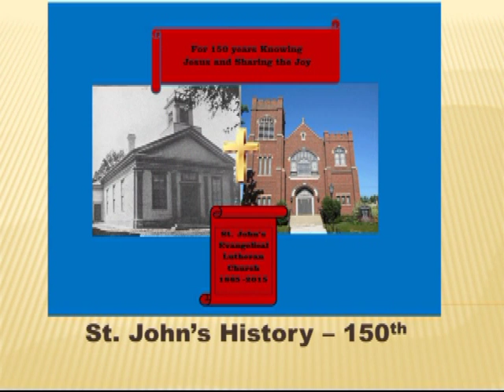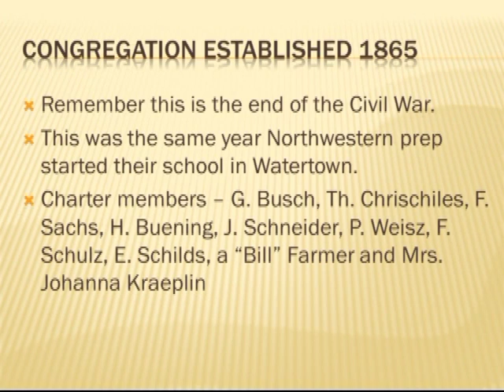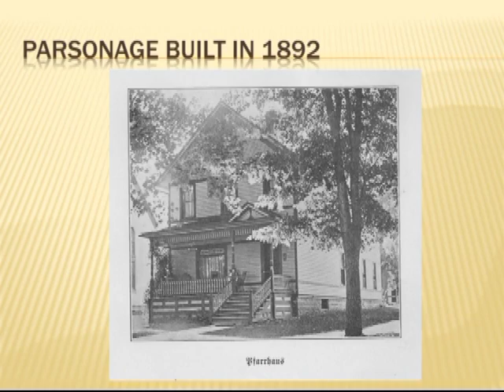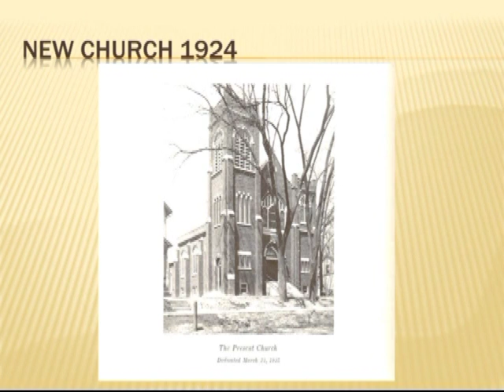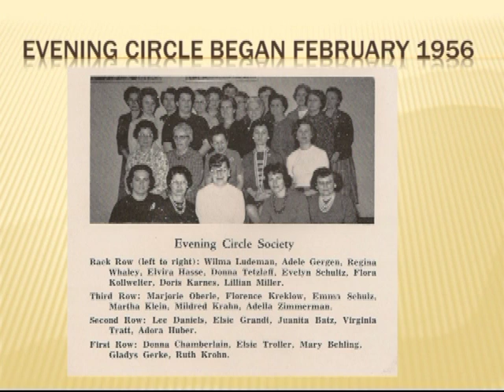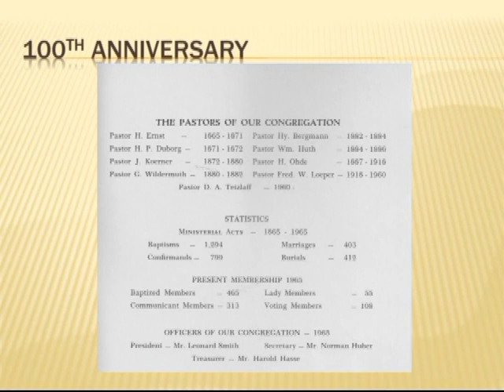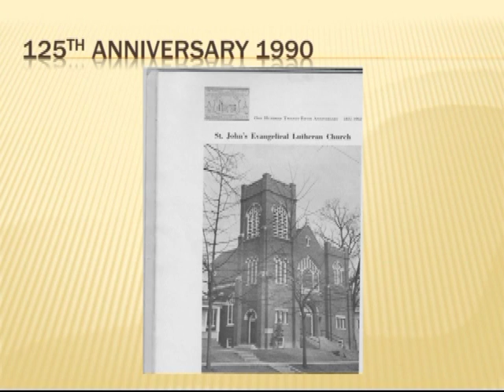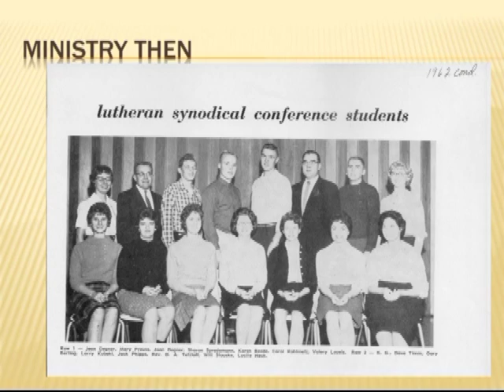History St. John's Evangelical Lutheran Church of Whitewater, Wisconsin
By God's grace St. John's Evangelical Lutheran Church in Whitewater Wisconsin celebrated its 150th anniversary in the year 2016.  This is a history of the first 150 years plus.